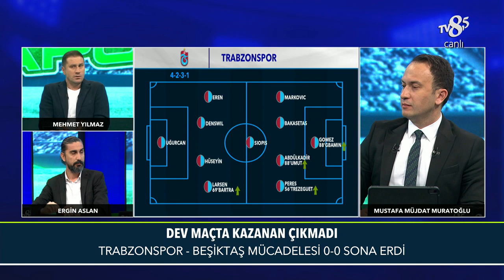Çok Transfer Yapılmasını Eleştirdi | Trabzonspor - Beşiktaş | Maç Raporu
Trabzonspor - Beşiktaş maçının ardından tüm yorumlar ve gelişmeler Müjdat Mustafa Muratoğlu'nun sunumu, Mehmet Yılmaz ve Ergin Aslan'ın analizleriyle Maç Raporu'nda!